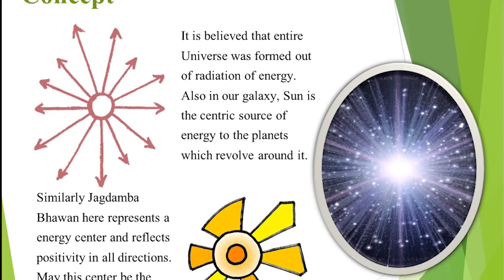Jagdamba Bhawan construction status Dec 2017